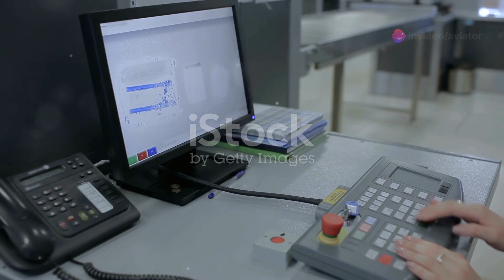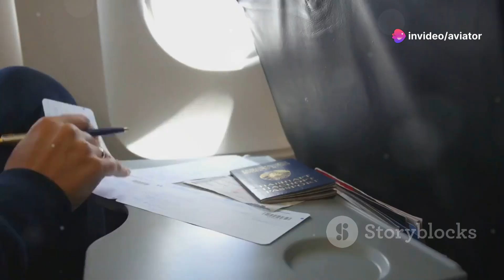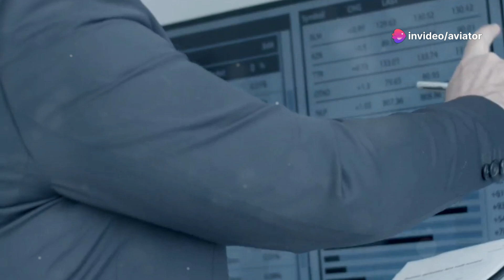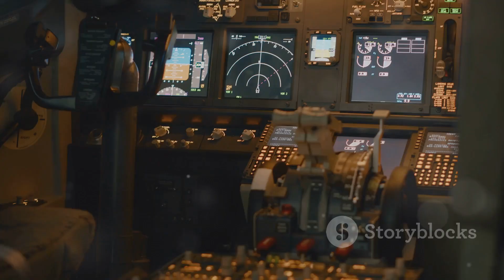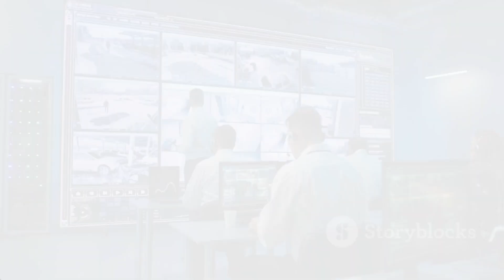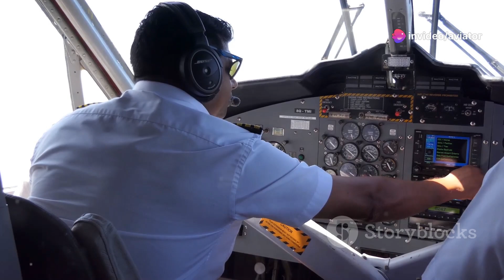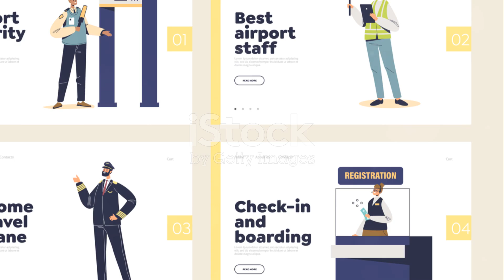Skyward Security | A Step-by-Step Guide to Airline Screener Certification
Explore the critical world of airport security and discover how it safeguards your air travel. This video delves into the multiple layers of airport security, from international standards set by organizations like the ICAO to national adaptations by bodies like TSA and BCAS. Learn about the rigorous process of becoming a certified security screener, the role of canine handlers in explosive detection, and behind-the-scenes work of security analysts to thwart potential threats.

Understand the evolving nature of security threats and the continuous technological advancements that shape the measures taken to mitigate these risks. We'll also cover the diverse career opportunities within aviation security, highlighting the importance of continuous learning, dedication, and vigilance in this dynamic field.

OUTLINE:

00:00:00 The Vital Importance of Airline Security Screening
00:00:54 Ensuring Safety in the Skies
00:01:48 The Certification Process
00:02:53 A Step-by-Step Guide
00:04:14 India's Watchful Eye
00:05:18 The Diverse Roles in Aviation Security
00:05:57 A World of Possibilities Awaits
00:06:54 Adapting to New Threats
00:07:52 The Importance of Continuous Learning
00:09:02 Taking Flight in Aviation Security

Management Studies 📖📚 🌎🌍

Knowledge Blogs